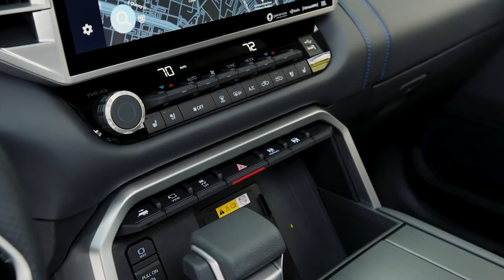NEW 2022 TOYOTA TUNDRA PLATINUM | INTERIOR | EXTERIOR | DRIVING | PRICE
DETAILS ABOUT THE CAR:
The 2022 Toyota Tundra will go on sale late in 2021.
Suggested Retail Pricing Starting $35,950 - $61,020
Pricing 2022 Toyota Tundra Platinum - $56,990 - $60,320.
All prices are before a $1,695 delivery, processing, and handling fee.
The all-new 2022 Toyota Tundra may be born from a rich history of global trucks and SUVs, but the third generation of its namesake is ready to make a big impression on the North American full-size truck segment as it debuts at dealerships later this year. Rooted in quality, durability and reliability like the lineage before it, Tundra looks to build on its success in the full-size truck segment.
The all-new Tundra will offer two impressive new powertrains: a twin-turbo V6 engine and a hybrid twin-turbo V6. What may be surprising to some is the hybrid powertrain will be the most powerful of the two. Mated to both engines will be a 10-speed Electronically Controlled Automatic Transmission with intelligence (ECTi). The new 10-speed features a sequential shift mode, uphill/downhill shift logic and TOW/HAUL driving modes.
Calling the twin-turbo V6 a “base” engine just doesn’t seem right. Its aluminum block features a displacement of 3,445cc via an 85.5mm bore and 100mm stroke. The 24-valve, Dual Overhead Cam V6 is chain-driven and features Dual VVTi systems. Thanks to the water-cooled intercooler keeping turbo temperatures down, the high-output V6 engine improves on the outgoing V8 engine in every way with impressive performance figures: 389 horsepower and 479 lb.-ft. of torque. SR grades utilize standard i-FORCE tuning to produce 348 horsepower and 405 lb.-ft. of torque.
Next-level enhancements help make this twin-turbo V6 stand alone at the top of the powertrain mountain. Engineers developed state-of-the-art cylinder heads for max-boost reliability with a two-layer water jacket structure for maximum coolant flow and combustion chamber strength, and then added machined cross-channels for additional combustion chamber cooling. Low-profile, laser-applied powder-metal intake valve seats enhance the intake port efficiency and allow maximum coolant flow close to the spark plug.
Exhaust cooling starts with the computer-optimized exhaust valve shape and is further enhanced by the integrated exhaust manifold and cylinder head design that uses the same water jacket to lower exhaust gas temperature entering the turbochargers to further improves reliability and performance.
The cylinder heads themselves have machined cross-channels to allow coolant to flow through them laterally to provide additional cooling to the combustion chambers. This also contributes to cylinder head reliability and operating efficiency. The exhaust valves’ shape has also been optimized to enhance cooling performance.
Drumroll, please! The showstopper for Tundra is really the i-FORCE MAX powertrain. The numbers alone are jaw-dropping – 437 horsepower at 5,200 rpm, and a staggering 583 lb.-ft. of torque at only 2,400 rpm. The numbers are impressive, but how this beast achieves them is the best part.
The new i-FORCE MAX relies on the same twin-turbo V6 platform but features a unique attribute – a motor generator with a clutch located within the bell housing between the engine and 10-speed automatic transmission. In essence, the motor generator is built in-line to provide additional power that is transferred efficiently via the transmission, while the engine start-up, EV driving, electric assist and energy regeneration are solely done via the parallel hybrid components.
The i-FORCE MAX powertrain is designed to provide maximum performance and maximum efficiency at every extreme. During towing applications, the hybrid system provides additional power and torque. In city driving, it offers a quiet ride with improved efficiency while in low-speed EV mode. On the highway, responsive linear power delivery is the name of the game, and off-road driving is further enhanced thanks to peak torque performance being achieved low in the RPM range.